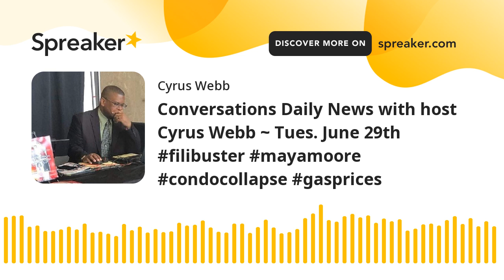Conversations Daily News with host Cyrus Webb ~ Tues. June 29th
Host Cyrus Webb welcomes you to Tuesday's edition of Conversations Daily News to get your news headlines, Truth of the Day with Mary Ellen Ciganovich and our Entertainment Spotlight featuring actor Acorye White.